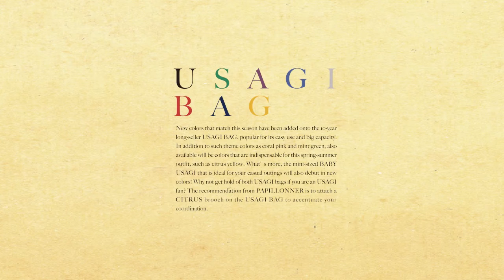PAPILLONNER 2013 Autumn&Winter Collection 「DEEP WINE NIGHT」